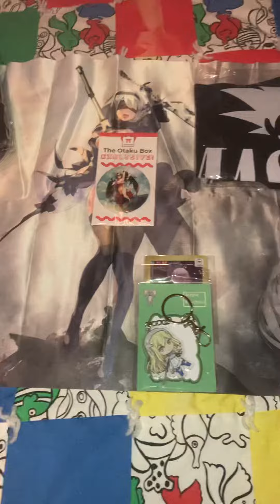This months The Otaku box